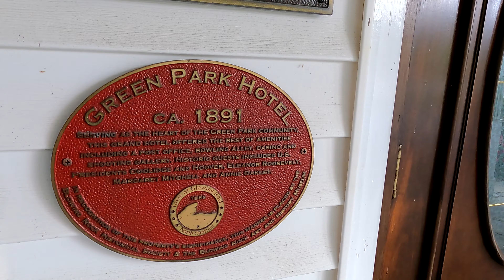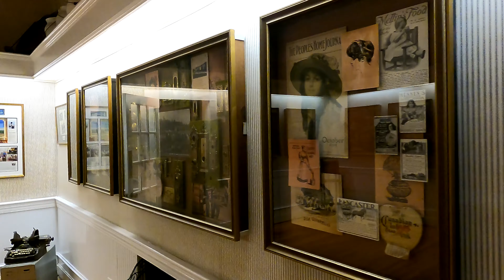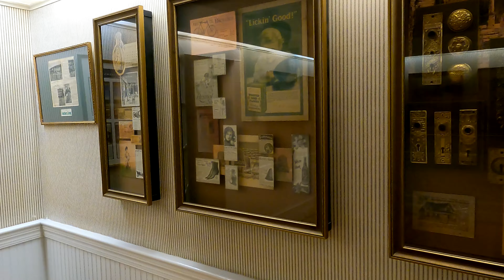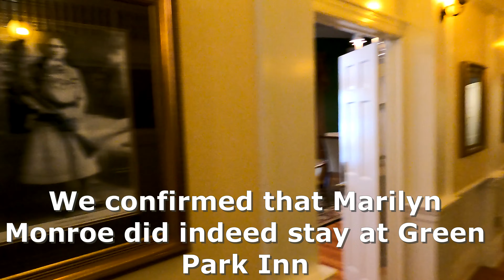(FULL VERSION) Very Historic and Very Haunted: Green Park Inn in Blowing Rock, North Carolina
After poltergeists or ghosts caused the last version to pause in the middle, it took me two full days to get this to actually show the whole video. Voodoo? Black magic? Curses? Haunts? Haints? Ghosts? Woodbooger? I don't know who to blame but catch it this time before it is too late.

Very Historic and Very Haunted: Green Park Inn in Blowing Rock, North Carolina

James Logan
Keith and Donna Timmons
Gregory Lewis
Gwen Clayton
Eric Peck
George Sawtooth
Jim Boreman
Will Simmons
Chris Jurkowski
Rob Crotts
Christian Williams
Ghyontonda Mota
David L. Mullins
Joe Sullivan
Audrey Welch
Angela Smith
Andrew DeLong
Matthew Coon
Steve Surber
Wayne Maynard
Brian Serway
Jessica Rodrigues
George McNair
Bill Whitworth
Mike Adams
Shawn Hannah
Brad & Angela Davis
Michael Genecki
Kara Wyatt Rasnake
Jonathan Gartland
Karen Caddle
Andrew Diseker
Carol Wilder
Kimberly Carr
Dee Simmons Alban
Bill Seward
Daniel Armstrong

Betty Antoine
Christopher Moore
Kathleen Burnett
David McCray
David House
Vern Weller
Earl Spratley
Randy and Dena Key
John Nielson
R. Parks Lanier, Jr.
Larry Allen
Ryan Farmer
Iris Lee Underwood
Vicki Murphy
Virginia Martin
Anne Wagner
Jim Peck
Anonymous
Heather Lovasz
Patti Dibble
Christopher Moore
Mark P Gholson
Teresa Dalton
AJ Wallace
Josh Taylor
Barbara Awbrey
William Mills
Robert Morgan
Chris Coleman
Chelsea Jackson
Logic Milkbone
Dana Lynch
Robert Hill
Jerry Murphy

$sssimmons1070

My NEW mailing address is:
208 Lavinia Street